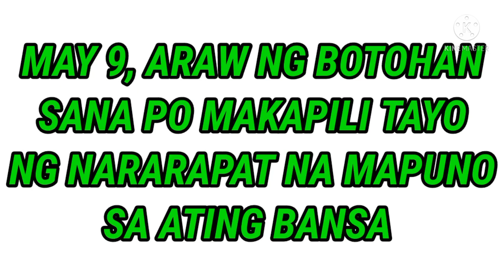TOP 4.CANDIDATES FOR PRESIDENT PH (THE PALACE IN NOT A PRISION PUMILI NG DAPAT)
Top 4 Candidates For President pH
(The Palace Is Not A PRISION PUMILI NG Dapat).